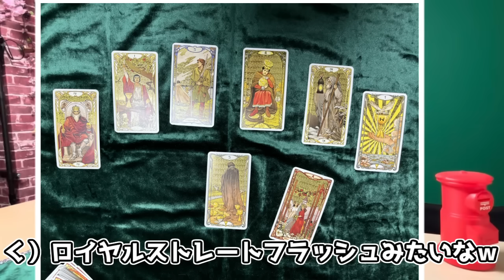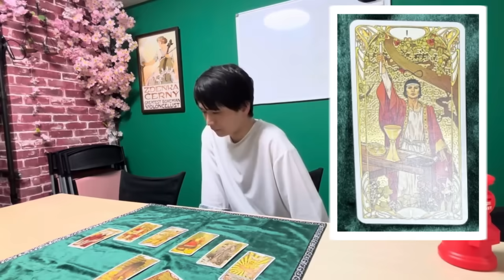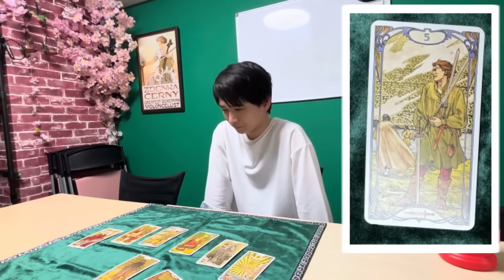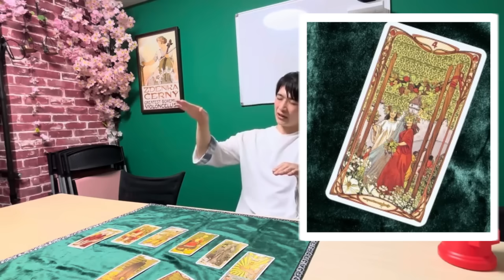【わらおじラジオ】ガチで当たる占い師に占ってもらった【羊飼いK編】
羊飼いKはじめてのガチ占師さんに鑑定してもらいました。僕は人狼だったようです（謎

本日の鑑定↓

ワンオラクル＋１(今一番知りたいこと)
＠arisu_for_u

・わらおじラジオ編